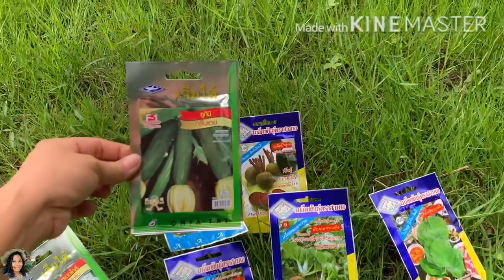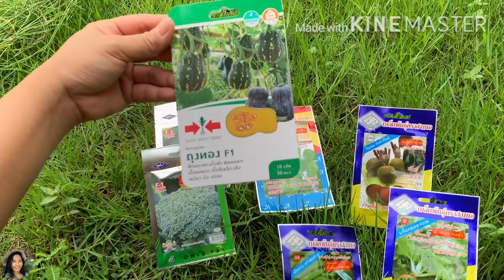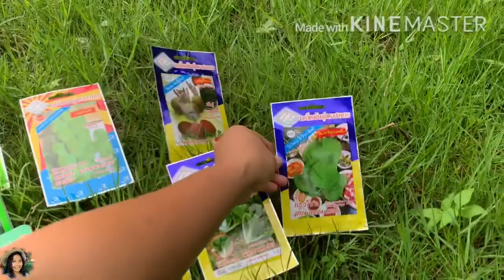Ep99.เมล็ดผักพร้อมดินกำลังจะพร้อมปลูก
ปลูกผักปลอดสารสารปลูกปลูกผักผักปลอดกินเอง